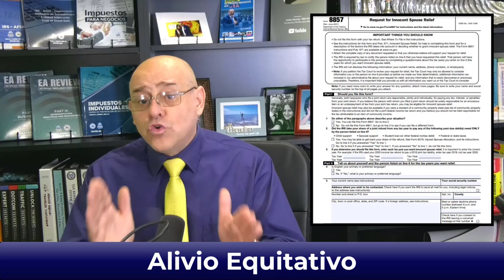Está tramitando su divorcio ¿Cómo deberá declarar sus Impuestos en 2022? | Tema muy controversial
SI no sabe qué estatus pueda favorecerle más a la hora de declarar sus impuestos, aquí le explico al respecto y le aclaro cualquier duda que pueda tener al respecto con este tema.

MI PÁGINA OFICIAL - CARLOS RAMIREZ EN FACEBOOK
SÍGAME EN FACEBOOK Y ENTERESE DE TODO